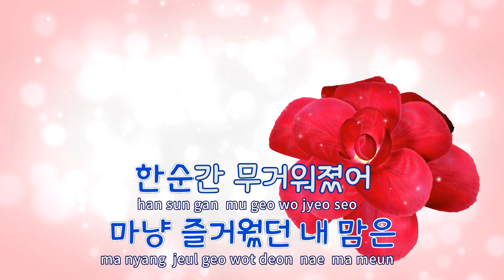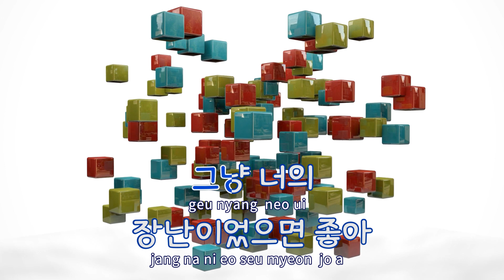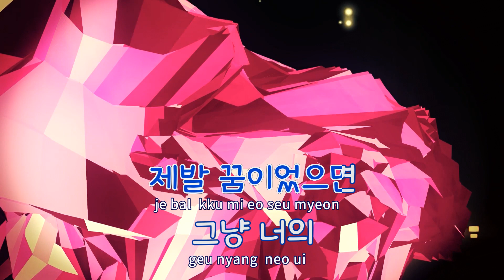[TJ노래방] 처음만날때처럼 - 잔나비 / TJ Karaoke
처음만날때처럼  --  잔나비